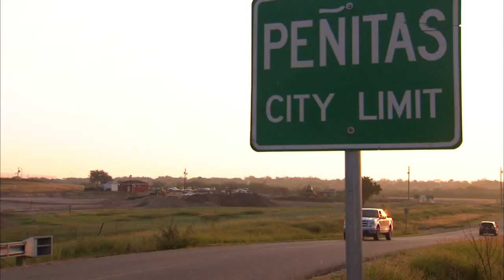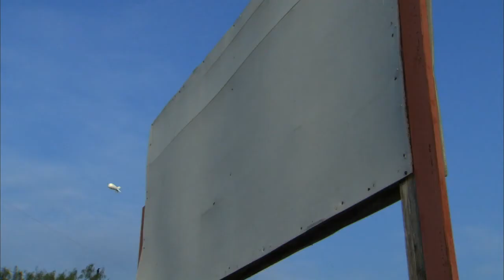AEROSTAT PKG ENRIQUE